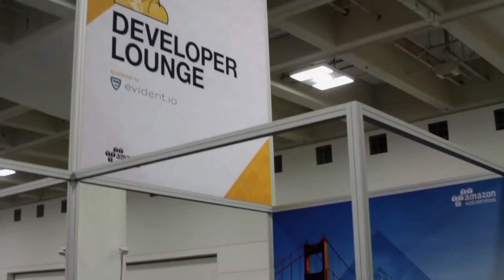Matt Wood | AWS Summit 2015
Amazon Machine Learning marks a sea change in the way organizations handle data
by Rachel Schramm | Apr 14, 2015

Amazon Machine Learning is designed to remove barriers to entry for developers, said Matt Wood, GM of the Data Science Team at Amazon Web Services, Inc. This fully managed machine learning service is specifically designed to enable developers to “focus on working with their data,” said Wood. Wood explained that Amazon Machine Learning connects developers with data they already have through experiments using “visualization and interpretation tools.” Once they’ve gained a more comprehensive understanding of their data, Wood explained that developers can then begin to bring predictive models.

History of data in organizations

Three to five years ago “the role of data was very different inside organizations,” Wood said. Data was being generated at sufficient scale, but at that time, organizations had trouble managing it.
The trouble lay in their data centers. The problem was that the “walls of those data centers couldn’t’ move” and the their “resources couldn’t change,” Wood stated. Essentially, Wood said, they were “frozen in time,” bound by constraints that made them unable to experiment with their data or ask it the questions they needed to.

Cloud was the catalyst that helped “move those constraints.” It allowed organizations to be “more productive with their data.”

Machine learning as a service will change the organizations interact with data

 As previous year’s constraints melt away, Wood explained that “more developers are interacting with data on a day to day basis.” He laid out three ways that developers have begun to use data:
1. Using data warehousing to look retrospectively at what’s happened on their platform. This includes tasks like log analysis and using Splunk to analyze operations.
2.Using real time data streaming, like Kenesis, to look at the data. Tools like dashboards let developers see what’s happening right now in their organizations.
3. Using machine learning to identify patterns in large amounts of data. Those patterns help developers figure out what’s going to happen next.

While Amazon Machine Learning is designed to make life easier for developers, Wood remarked that data scientist also benefit. It allows them to “add more of their differentiated skills and remove some of the undifferentiated heavy lifting,” Wood said. Specifically, Wood said it’s faster to build summary stats and interpret, instead of develop the cluster.

How Amazon MLaaS works

Machine learning as a service is a simple process, Wood explained: “customers supply the data” and then the product takes it from there. “The platform,” he detailed, “will go of and it will learn the structure of the data for you.” Then, it will “start to make recommendations on transformations it can do to the data to make it more applicable,” according to Wood. Customers then validate the model before putting it into production.

Machine learning acts like a flywheel

Machine learning is so valuable because “customers value iterations [and] being to abel fail quickly.” When customers are able to experiment in innovate ways, it’s natural that a few experiments should fail. Getting to “the one that works as quickly as possible is extremely important,” stressed Wood.

Success breeds more success, he observed, saying “It’s a fly wheel.” With more algorithm development, there will be “more places to use it.” In turn, those different applications feed off each other and make it easier to “break down the biggest barriers to adoption of machine learning by making a service that is high scale, high performance, but is beautifully easy to use,” Wood said.